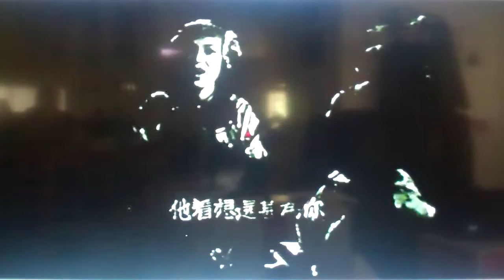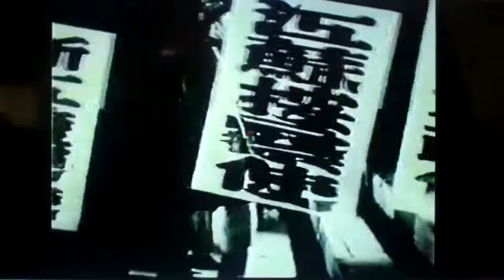Li Xianglan (Yoshiko Yamaguchi) in Glory to Eternity 1943 万世流芳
0:26 - 2:20 Candy Selling Song (Maitang ge) - faster version
7:00 - 10:50 Candy Selling Song (slower version, high notes at end)
20:50 - 23:35 Quitting Opium Song (Jieyan ge)

This 26 minute clip is a contiguous portion of the 1943 film Glory to Eternity (Wanshi liufang) 万世流芳. Yoshiko Yamaguchi (Li Xianglan) appears prominently in it, singing the hit songs which brought her fame throughout China. In this clip you will see why the beauty and singing of Li Xianglan captivated Chinese film-goers, even though many suspected or knew about her Japanese roots.

A short summary of the clip: Li Xianglan makes her appearance in an opium den to the accompaniment of a music box which the British (acted as long noses) have provided. At first, her singing is praised by everyone, until they realize she is really telling the opium-smokers and dealers that opium is ruining their lives. And the candy she is selling is really a medicine designed to counter the effects of opium addiction!

At that point, the British become angry, leading the pro-consul to slap Li Xianglan (in a scene much like the famous slap in her 1940 film China Nights). Her lover comes to her aid and strikes the British consul, initiating a gymnastic chase scene (which foretells many such scenes to come in future films, ala Jacky Chan stuntman type action).

Subsequently, Li Xianglan and her lover escape to the mountains, where with the assistance of medicine (and her singing of the famous Quitting Opium song), he is restored to health from his addiction and comes to realize the great harm that opium has created in China and what he must do to combat that.

The clip ends with images of the Chinese hero of the 1842 Opium War, Lin Zexu as he prepares to do battle against the British.

A note on film quality: the reproduction shown here is not good, but I hope in future to provide a better quality. Here is the whole movie: